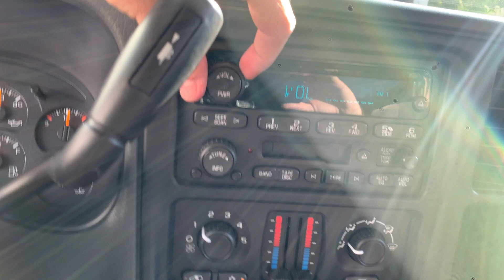2005 Chevy Silverado 271 4x4 Walk Around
2005 Chevy Silverado 271 4x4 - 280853